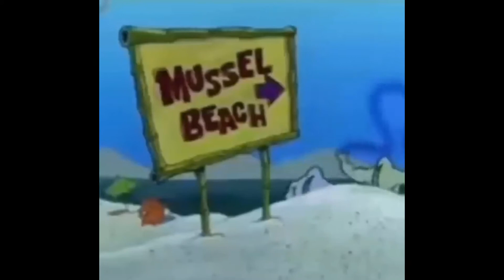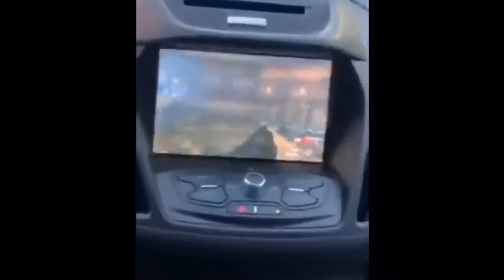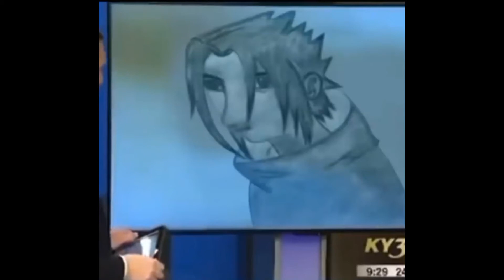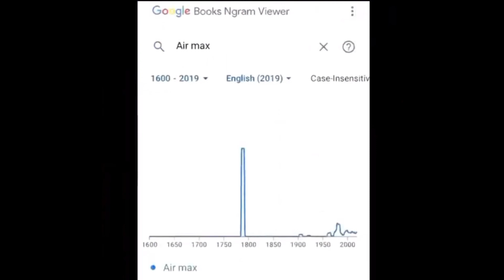I will make you laugh I bet my kidney